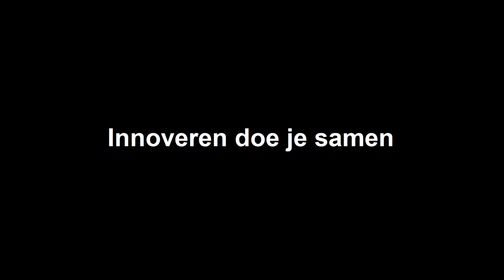Cobots in de laswerkplaats - Businesscase JWM Metaalservice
JWM Metaalservice aan het woord over waarom zij hebben geautomatiseerd met de cobot en wat het hen heeft opgeleverd. Elektrolas heeft het aanschafproces ondersteund en samen is er toegewerkt naar de beste toepassing. Heb jij interesse in een cobot? Kom eens bij ons langs in Waalwijk voor een demo en dan kijken we samen wat de beste toepassing is voor jullie productieproces. Samen beter, slimmer en veiliger.